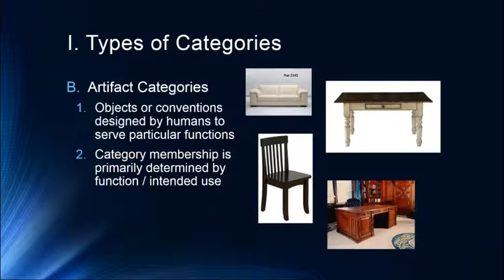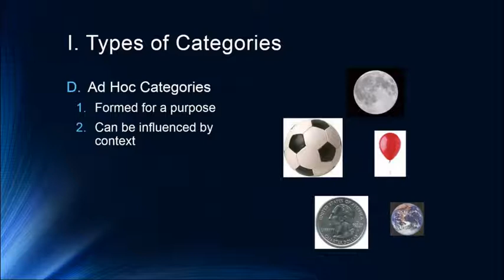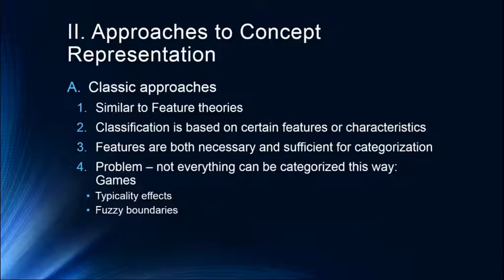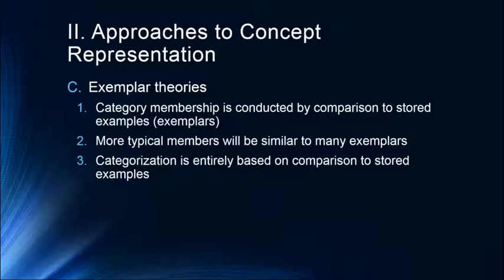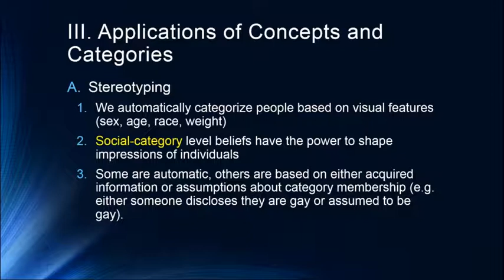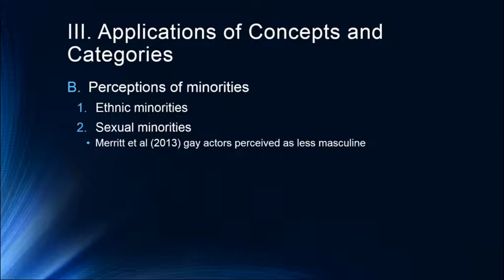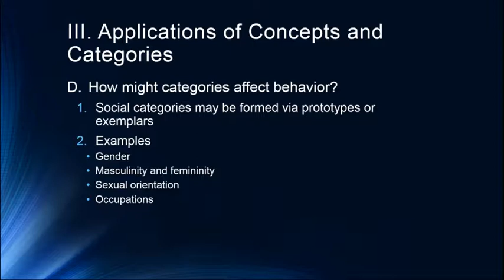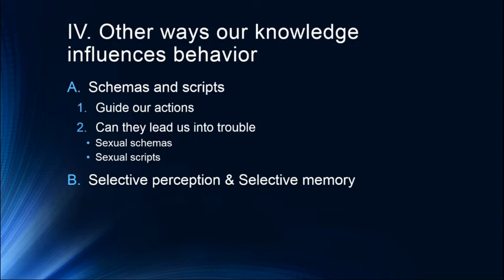Cognition Lecture 7 2 Concepts and Categories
Description of category types and properties, classic, prototype and exemplar theories of category formation, discussion of the social nature of categories in stereotyping, stereotype threat, discrimination and illusory correlation